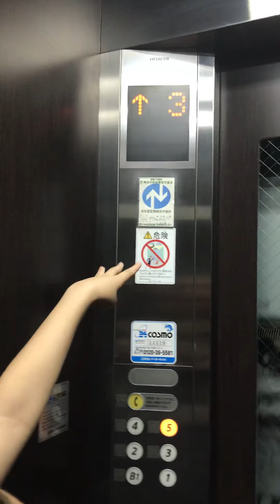Ganito magtapon Nang basura sa japan . (Labay ra og basura)